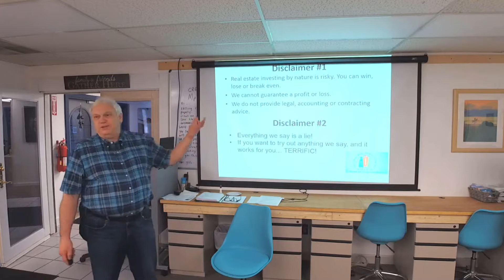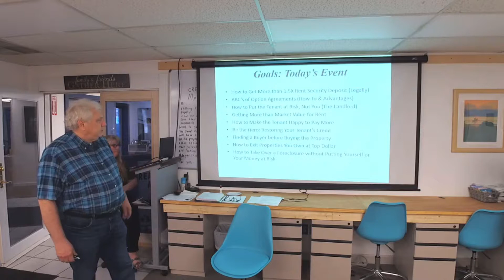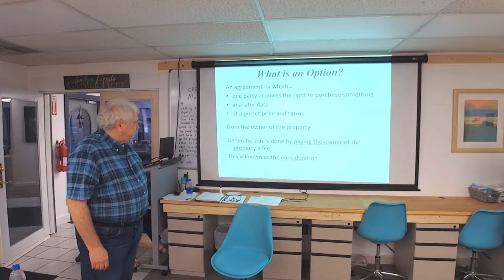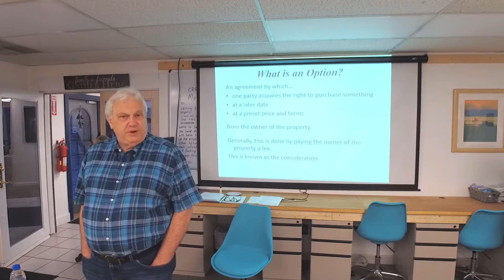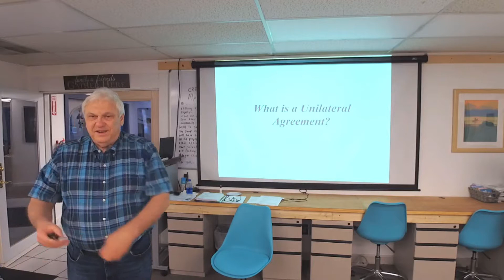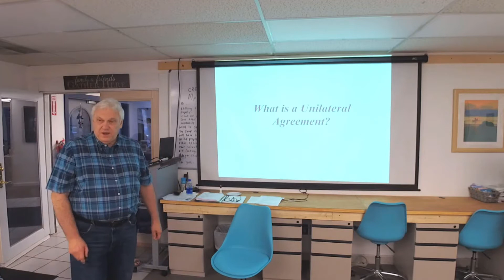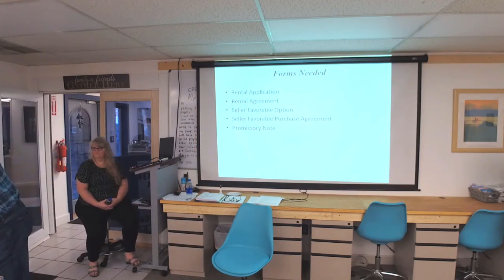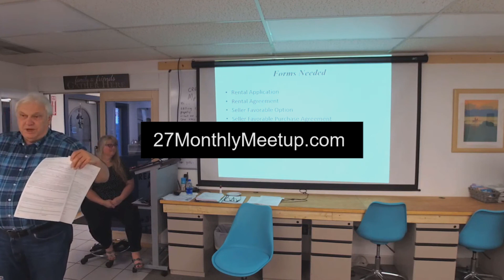Lease Option Training Seminar- Rent to Own Course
Training seminar